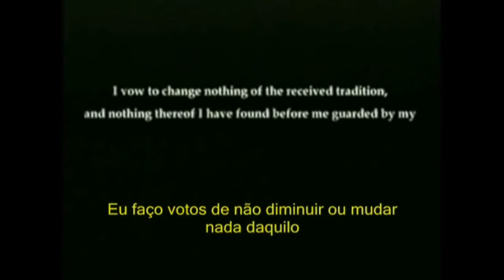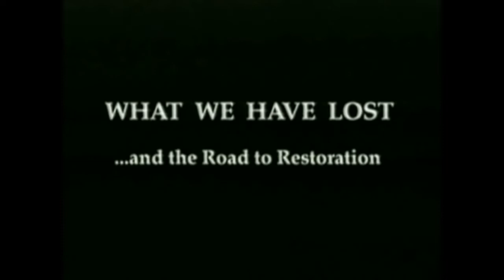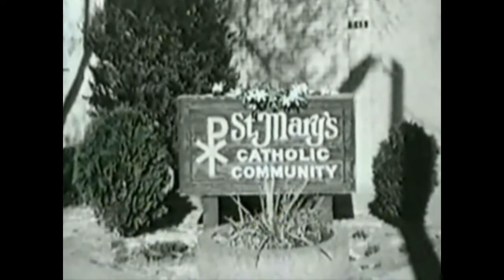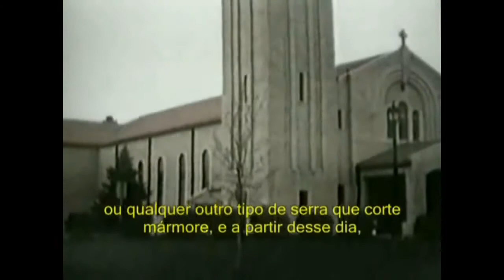01/05 - O que Perdemos - Concilio Vaticano II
Doutrina Católica, Tradição e Magistério
01/05 - O que Perdemos  - Concilio Vaticano II

Vídeo produzido por In the Spirit of Chartres Committee, Inc. que mostra os estragos que as mudanças trazidas pelo Concílio Vaticano II produziram na Liturgia, nos Sacramentos, na Estética das Igrejas, na Arte e na Fé dos Católicos.

Marcelo Costa